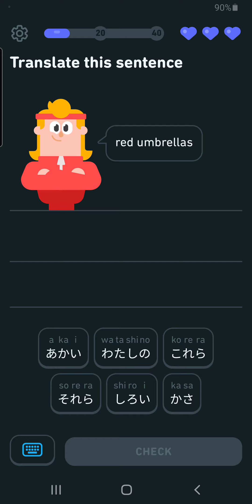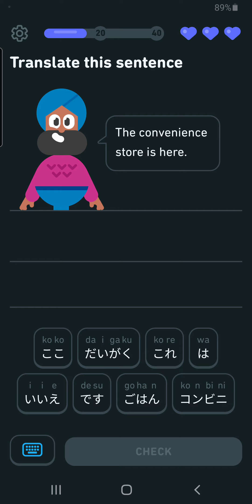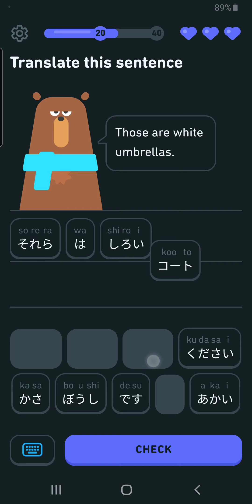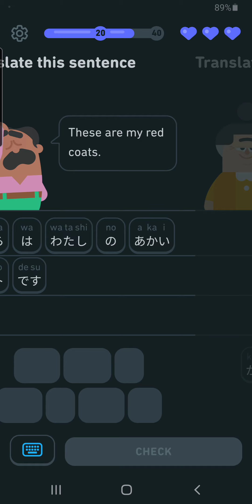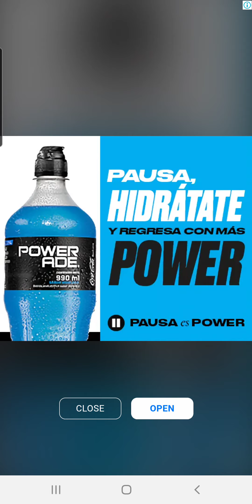Unit 4: Describe belongings, talk about neighbors, Legendary 4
Unit 4:   Describe belongings, talk about neighbors

 Legendary 4